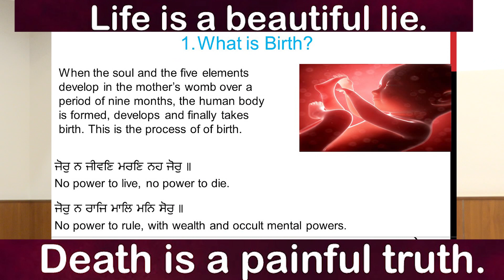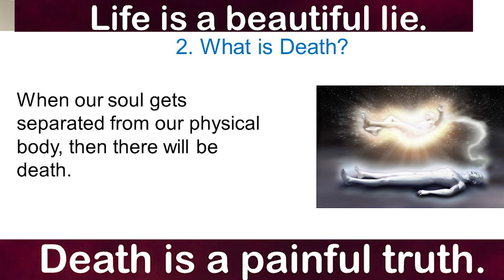Life is a beautiful lie. Death is a painful truth.